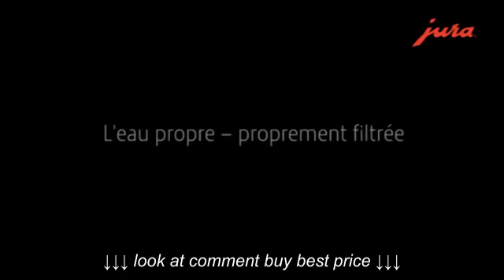Cartouche filtrante Jura Claris Blue Présentation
Cartouche filtrante Jura Claris Blue Présentation, Cartouche filtrante Jura Claris Blue Présentation